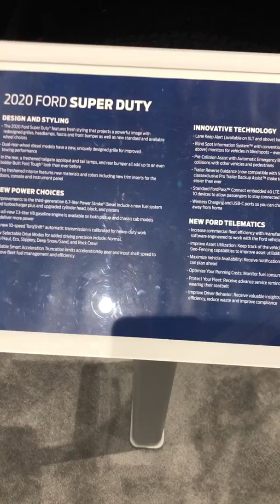2020 FORD SUPER DUTY